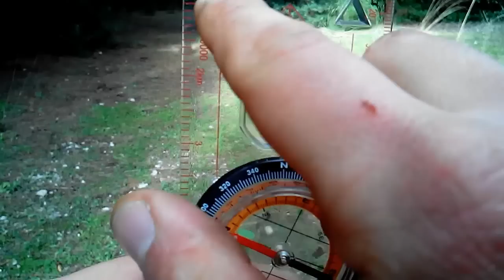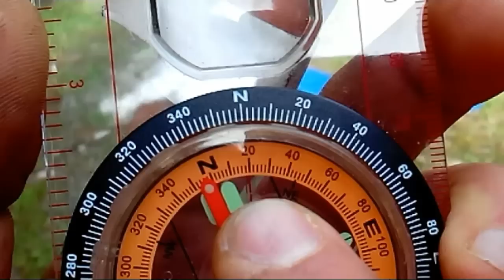Cartografia -La bussola: com'è fatta e come calcolare un azimuth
In questo video spiego com'è fatta una bussola e come calcolare un azimuth.

E' il primo di una serie di video sull'orientamento. Per qualsiasi domanda potete commentare nell'apposita sezione, sarò ben lieto di rispondervi!

Rob Unbroken